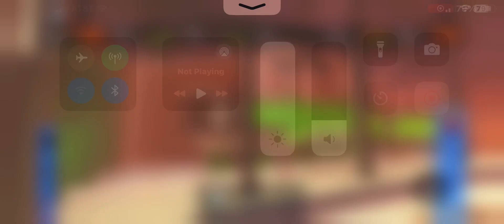Good morning everyone